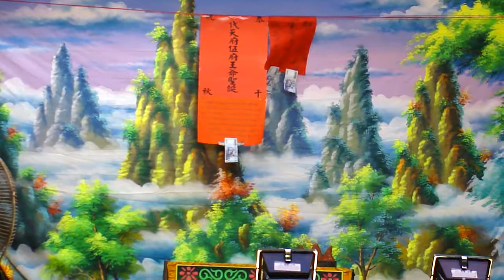99.7.24. 日明小江~三國演義 1